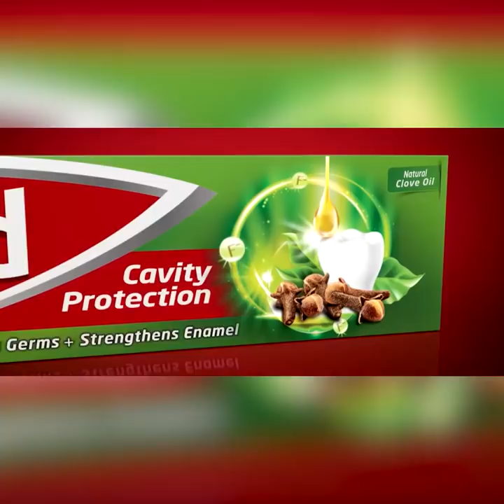දැනගත්තට කතා කරන්න බෑ | Breaking.lk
දැනගත්තට කතා කරන්න බෑ